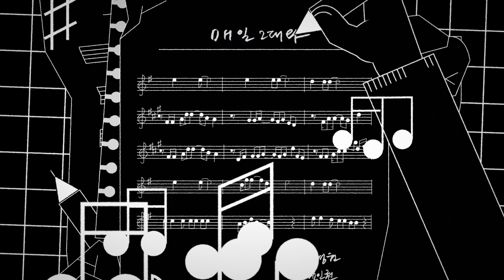매일 그대와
경희대학교 디지털콘텐츠학과 2017 졸업전시 "CURSOR"
홍지은

1985년에 발매된 들국화의 매일그대와 MV.
들국화 밴드의 결성비화를 주제로 다양한 세대가 흥미를 가질 수 있게 제작하였습니다.